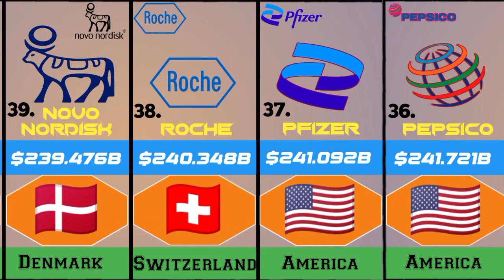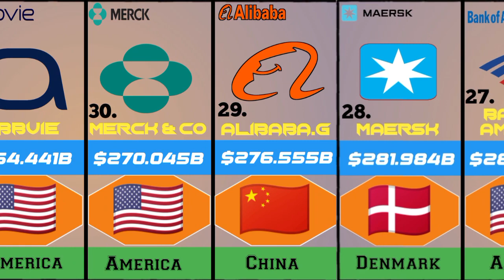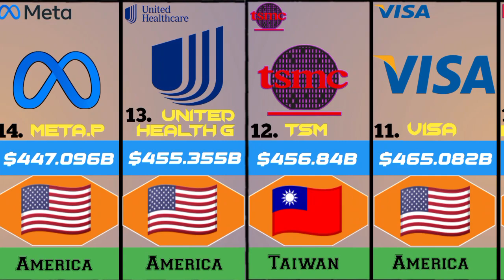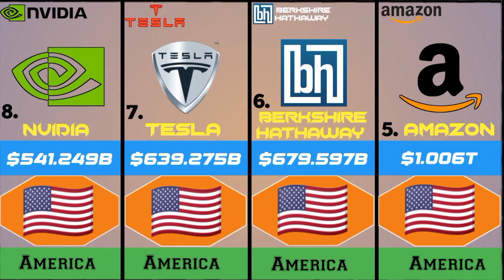Biggest Companies by revenue |Biggest Companies in the world 2023 | world's Most Valuable companies